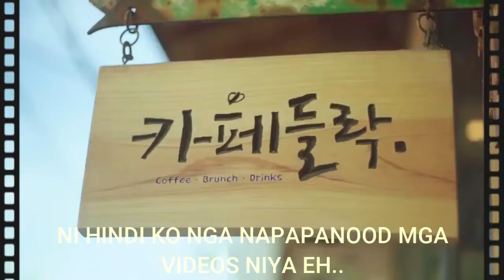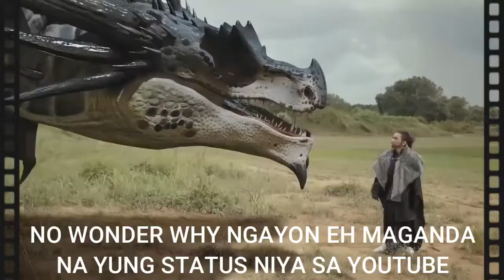EMMAN NIMEDEZ CANCER REVELATION, LABAN LANG TOL!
Big revelation ni Emman para sa kanyang mga followers ang tunay na kondisyon ng kanyang kalusugan.  We'll pray for your victory on your battle tol!  God bless you.